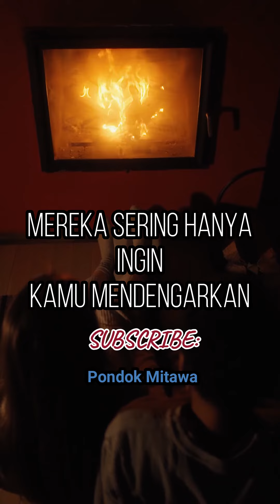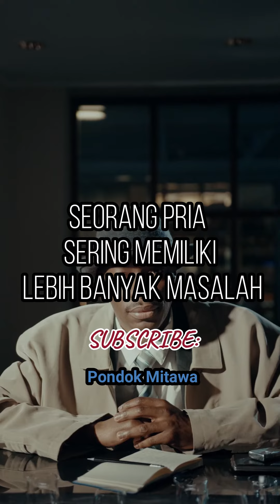Tinggalkan Aku Sendiri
Kata kata cinta bijak motivasi

cowok sering khawatir tentang garis tipis antara berbelas kasih dan merasa seperti sedang dicambuk

Jika seorang pria mengatakan dia tergila-gila pada seorang gadis, kemungkinan dia memang benar-benar tergila-gila.
Cowok jarang mengatakan ini

Ketika kebanyakan pria mengatakan 'tinggalkan aku sendiri' mereka sering hanya ingin kamu mendengarkan

Jika pria mulai berbicara dengan serius, duduk dan dengarkan dia, ini jarang terjadi sehingga bisa terjadi sesuatu

Seorang pria sering memiliki lebih banyak masalah daripada yang bisa Anda lihat dengan mata telanjang, sama seperti orang lain

Cobalah untuk tidak sombong, banyak pria akan terintimidasi dan mudah menyerah, jika kamu suka, beri tahu mereka